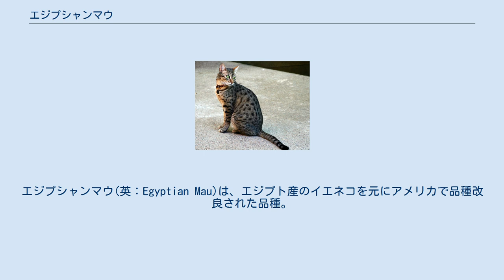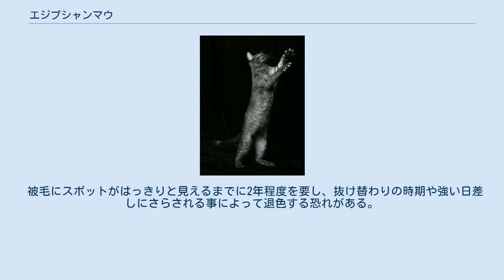エジプシャンマウ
エジプシャンマウ(英：Egyptian Mau)は、エジプト産のイエネコを元にアメリカで品種改良された品種。
 古代エジプトの壁画に残されている最古のイエネコは、細身のボディにアーモンド型の目、細かい斑点模様を持っていた。
その特徴を元に、エジプトのカイロで発見された個体から繁殖、改良されたのがエジプシャンマウである。
 「古代エジプトのネコ」というイメージが強いため、エジプト原産と思われるが、正式な品種として確立したのはアメリカなのでアメリカ原産と表記する場合もある。
 エジプシャンマウの斑点（スポッテッド・タビー）は、ベンガル (ネコ)（野生種との異種交配）やオシキャット（純血種同士の選択交配）の斑点とは違い自然発生のものである。
 野性的な斑点と、古代エジプトの壁画を思わせるアイライン、額のスカラベ・マーク(エジプトに生息する甲虫の一種に形が似ているためにそのように呼ばれる)模様が特徴。
短毛で、シルバー、スモーク、ブロンズの三種類の毛色がある。
目の色は淡いグリーンのみ。
 体型は細身で筋肉質であり50km/hで走行、くさび形の顔、アーモンド型のやや釣りあがった目、大きな耳を持つ。
 外見と裏腹にとてもおとなしい性格で、子供や気候の変わり目などに神経質になる場合もある。
 被毛にスポットがはっきりと見えるまでに2年程度を要し、抜け替わりの時期や強い日差しにさらされる事によって退色する恐れがある。